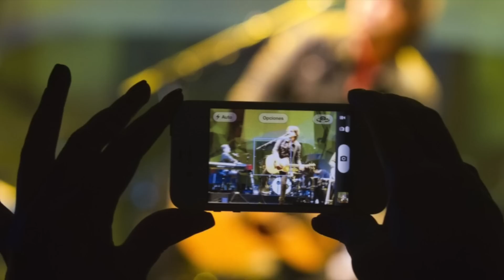ADIÓS BABO de CARTEL de SANTA! SU CONCIERTO fue TAN ABURRIDO que DURMIÓ a SU PÚBLICO